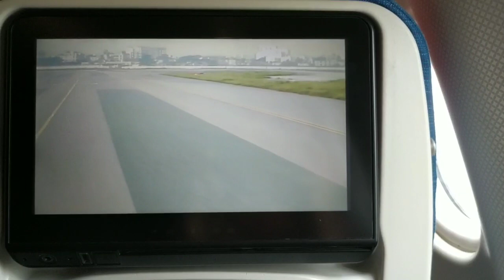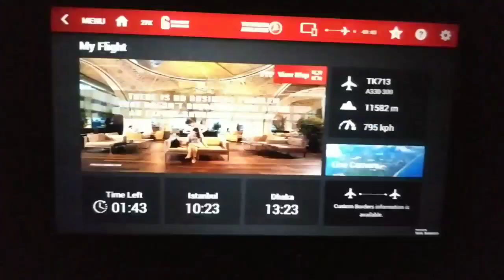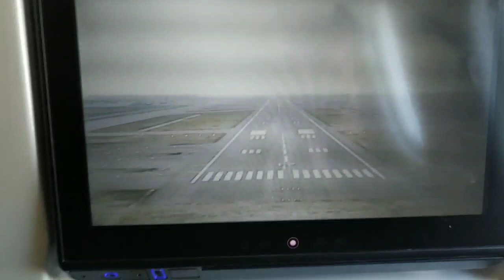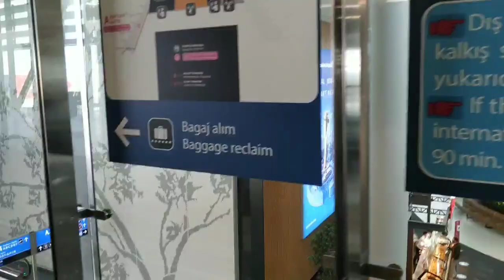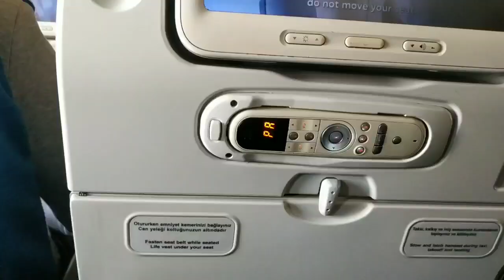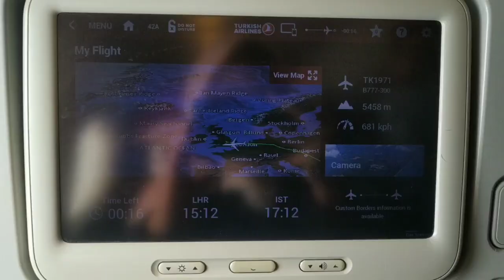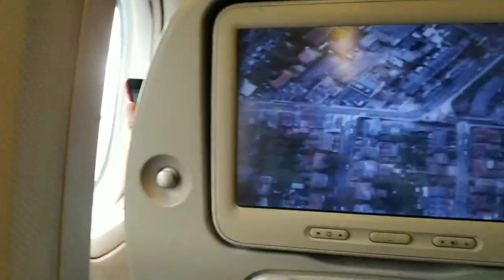Bangladesh To London (UK) Travel Vlog | বাংলাদেশ থেকে লন্ডন ট্রাভেল ভ্লগ Tanzim Bubly | 2020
Licensed to YouTube by: AEI ( on behalf of NCS); LatinAuthor, Feathers tone Music (publishing), ASCAP, and 19 music rights societies